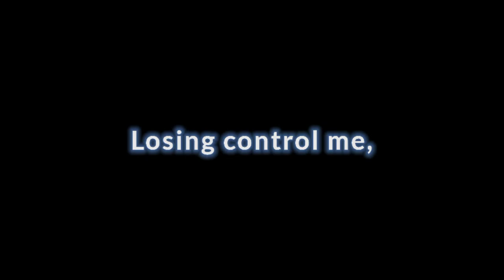ana na wapas rap song whatsApp status || New WhatsApp Status || Status Maker.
Enjoy With Earphones 🎧 🎼

𢐠If You Like  A My Videos Plz Like, Share, Comment And Plz Don't Forget To SUBSCRIBE My Youtube Channel (Status Maker)And Press The 🔔bell icon ... To Get The Latest Video Notification 😉

                  ⛔IMPORTANT NOTICE: ⛔

          directly, before any action.